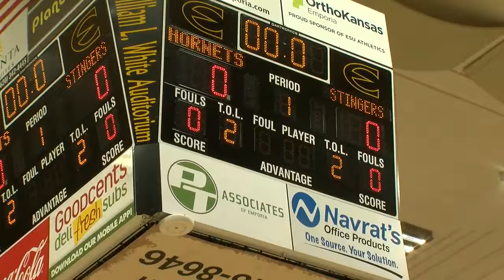Late Night at White 2021